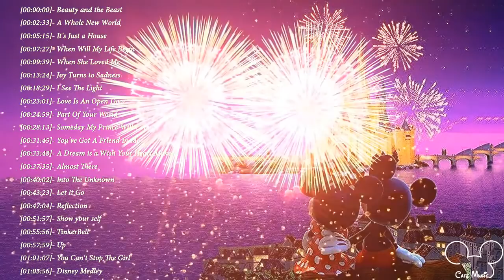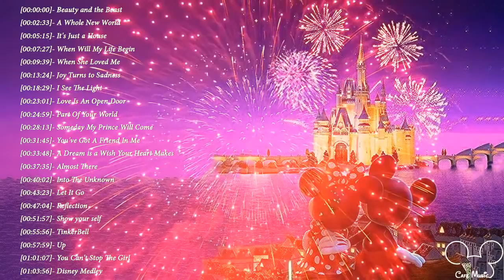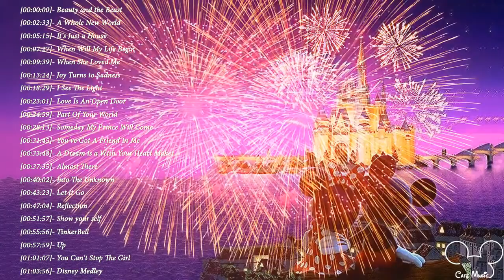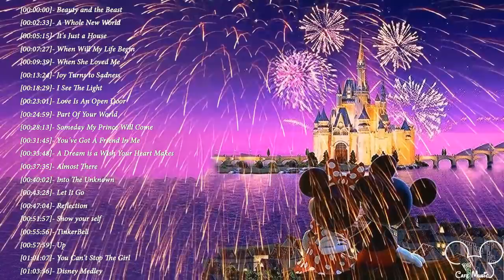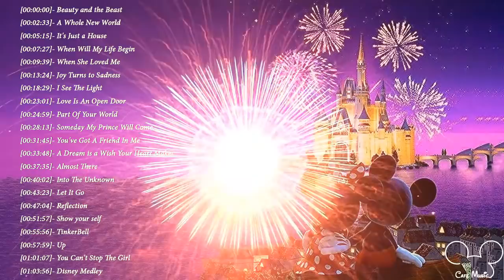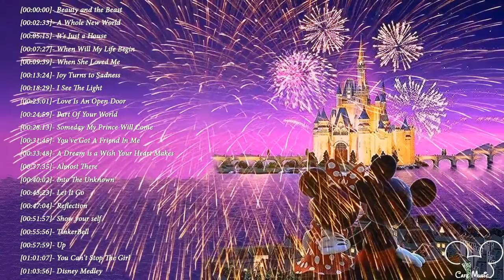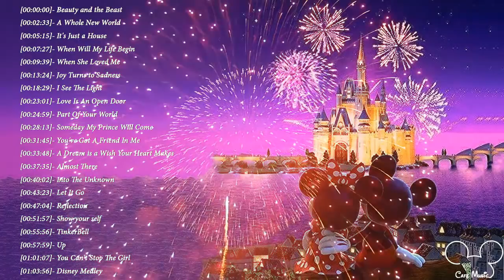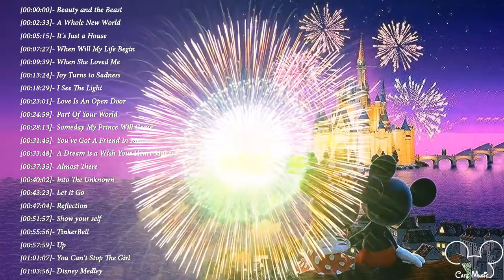Disney RELAXING PIANO Collection - Sleep Music, Study Music, Calm Music